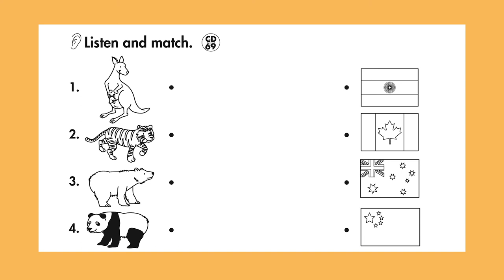Story 34: Beaver | Short Stories Starter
Story 34: Beaver is from Short Stories Starter.

Short Stories Starter contains 42 very short stories with follow up comprehension questions and listening activities to reinforce language.

The stories are carefully written to be used with ESL students. The stories focus on vocabulary and repetitive grammar patterns.